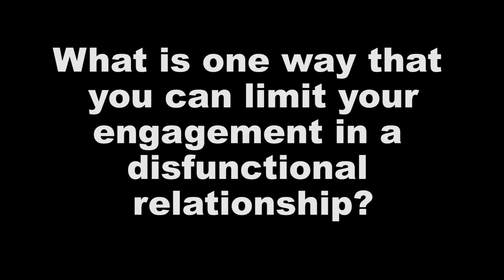Don't Argue With Crazy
One lesson I've learnt and have had to re-learn constantly, is that you just can't argue with crazy. Whenever you find yourself about to try and have a rational discussion with a maniac, step back, walk away and instead use your energy to make the world a better place. Do this one minute challenge and help yourself be better equipped next time you are tempted to wrestle with insanity.